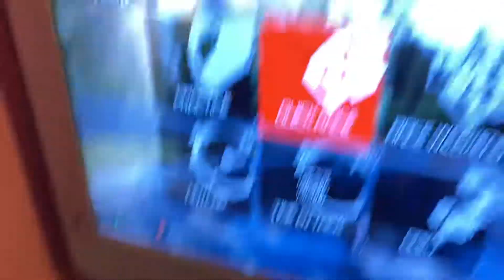Assetto Corsa Sim Racing Xbox S Thrustmaster 150-pro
Got the drive hub from Collective Minds and it works good, on Horizon 5 there is no force feed back. Can’t seem to get it to work. But on Wreckfest and Assetto Corsa it works great.